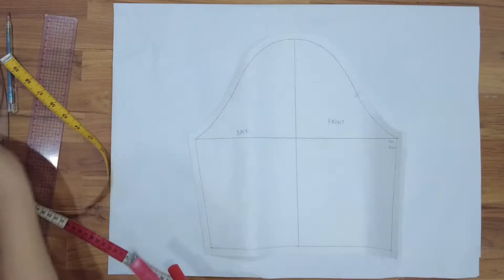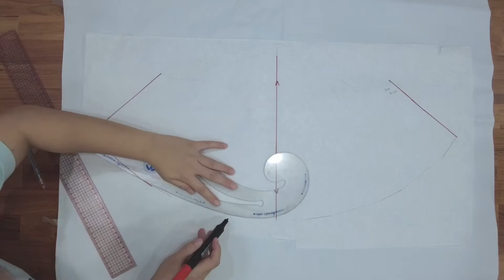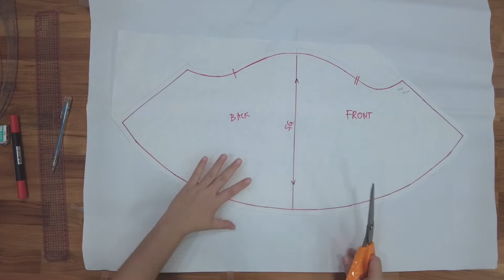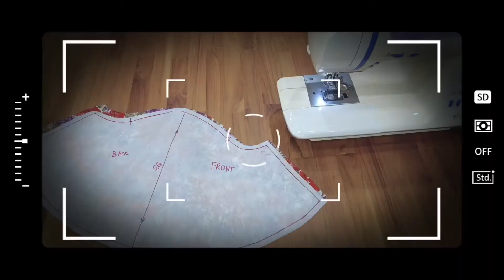5-Minute Pattern | Sleeve from basic block | Cornet Sleeve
Sleeve from basic block
Cornet Sleeve